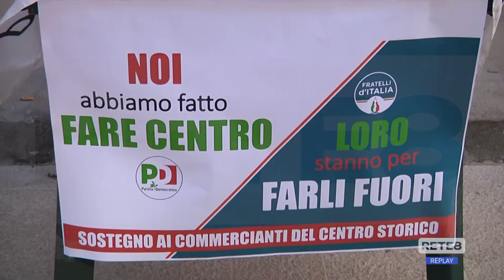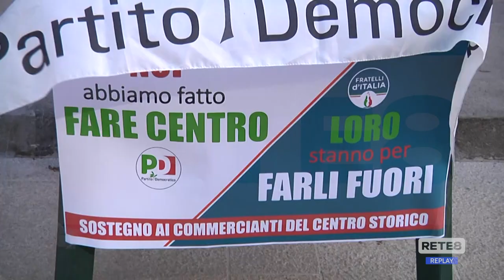L’Aquila - Cantieri e parcheggi: il Pd raccoglie firme